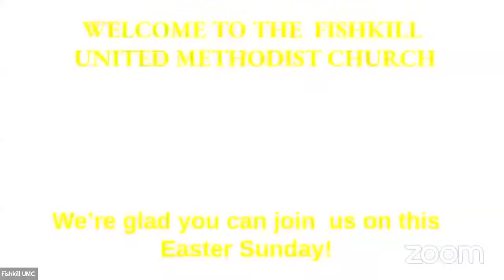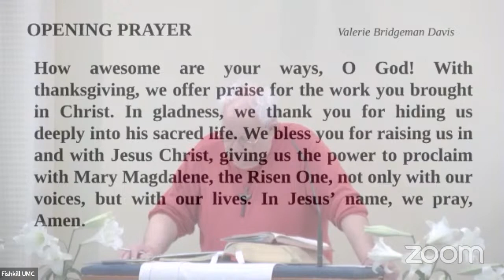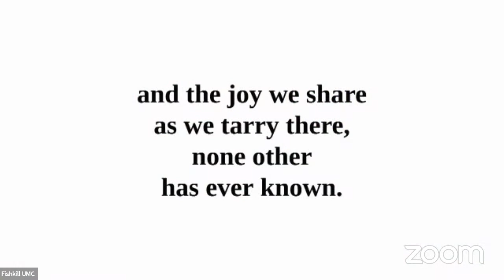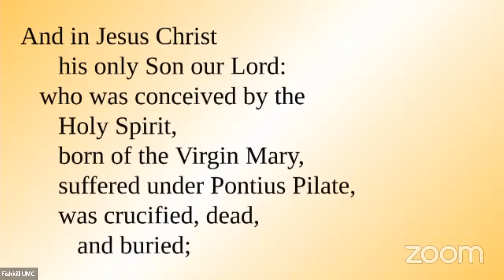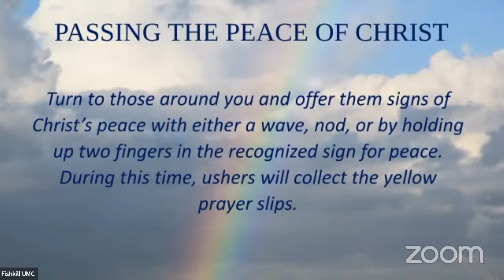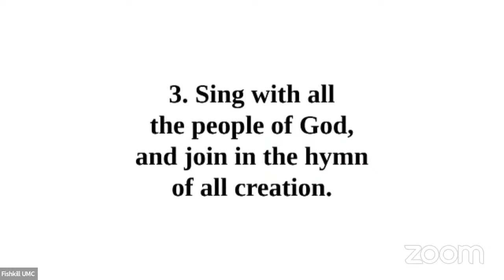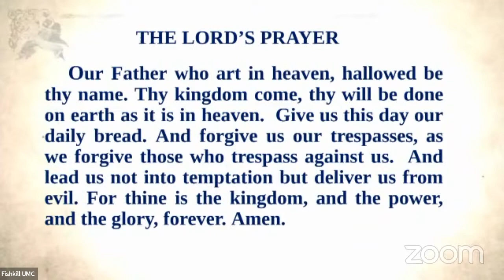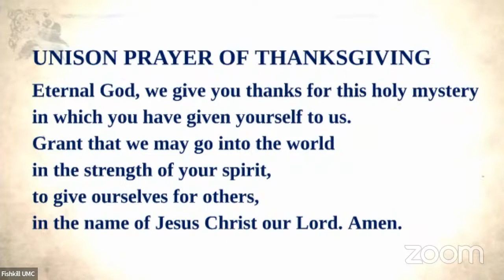Easter Sunday "Reckless Love" - Pastor Daniel Levine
Streamed 4/9/2023

Streaming Rights:
OneLicense
License number: A-731187
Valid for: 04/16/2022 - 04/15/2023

WORSHIPcast Streaming Rights
 License number: 14699
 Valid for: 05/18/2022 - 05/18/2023